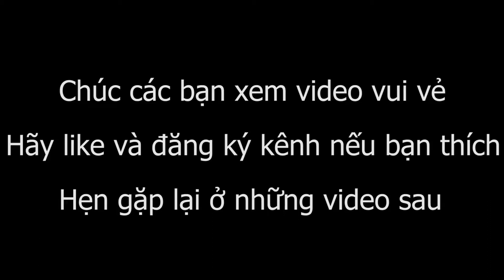#129 - Được tặng cây hoa đậu biếc thật là dễ thương!!! ♥♥♥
♥ Gia đình nhỏ ♥
Kênh nhằm chia sẻ những khoảnh khắc vui vẻ của gia đình mình.
Chia sẻ cách trồng hoa, trồng rau đơn giản, các món ăn, các loại bánh  thơm ngon bổ dưỡng...Mọi người có thể dễ dàng thực hiện.

Cám ơn các bạn đã quan tâm và ủng hộ kênh của mình !!! ♥♥♥